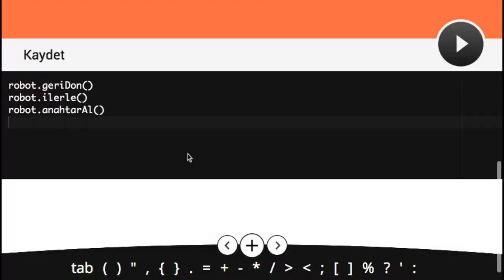Çözüm #8 - Robot Zekası Geliştirme Alıştırması - Kodlama Öğreniyorum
Kodlama Eğitim Uygulaması, Robot Zekası Geliştirme Alıştırması, Görev #8 in çözümü. (Kodlama öğreniyorum)